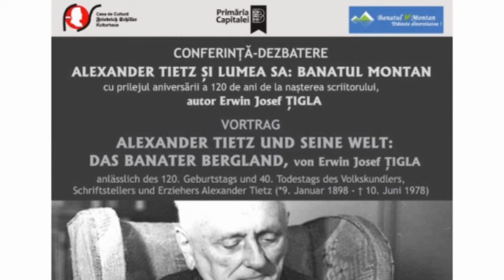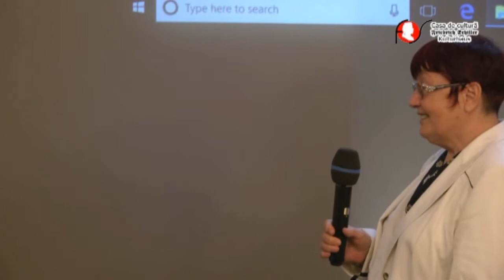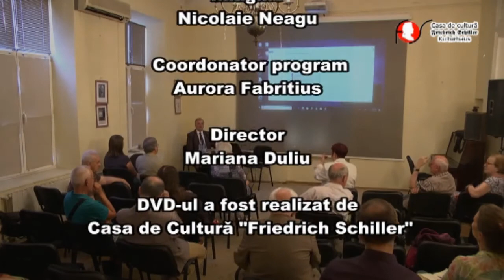Conferința „ALEXANDER TIETZ ȘI LUMEA SA: BANATUL MONTAN“, ERWIN JOSEF ȚIGLA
In cadrul ciclului de conferinţe dezbatere dedicate personalităților culturii etnicilor  germani din Romania, Casa de Cultură „Friedrich Schiller” a organizat în 5 iunie 2018 evocarea celei mai proeminente personalități a culturii reșițene, Alexander Tietz, scriitor, etnograf, ziarist și editor. Cu prilejul aniversării a 120 de ani de la naștere și comemorării a 40 de ani de la trecerea în eternitate a etnografului, scriitorului și pedagogului reșițean Alexander Tietz (9 ianuarie 1898 -10 iunie 1978)  a fost prezentată prelegerea „Alexander Tietz și lumea sa: Banatul Montan“, susținută de Erwin Josef Țigla, A avut loc și vernisarea  expoziției  documentare de fotografie „Alexander Tietz și lumea sa“.
Manifestarea a fost realizată în colaborare cu Forumul Democratic al Germanilor din Județul Caraș-Severin, F.D.G.R. – Regiunea Extracarpatică și F.D.G.R. București.
Au prezentat: Erwin Josef ȚIgla,  Christiane Gertrud Cosmatu,  Subsecretar de Stat, D.R.I. Guvernul României  și dr. Klaus Fabritius, Președintele  F.D.G.R- Regiunea Extracarpatică.
„Dascăl erudit, reșițeanul Alexander Tietz , 1898 – 1978, a devenit cu timpul scriitor de talent, ziarist fervent și editor, permanent fascinate de magia folclorului locurilor natale. Și-a dedicat întreaga viață culegerii de folclor autentic, povești populare, zicale, povestiri germane, basme, balade și povestiri, extinzându-și cercetările la folclorul românesc și sârbesc din Banat. Zestrea culturală rămasă  de la Alexander Tietz însumează peste 1.000 de texte, ilustrând tradițiile și obiceiurile etniilor trăitoare în Banat, români, germani, slovaci, sârbi, italieni. Mare iubitor de drumeție Alexander Tietz a fost un explorator cu educație solidă, școlit la Budapesta și Cluj-Napoca, continuând apoi studiile în Austria, Germania și Italia,  generos ca profesor, excelentul pedagog  predând limbile germană, franceză, engleză, latină și rusă. Turist împătimit, el a organizat numeroase excursii de studiu, deschizând larg orizontul spiritual al tinerei generații, insuflându-le celor tineri dragostea pentru locul natal, setea pentru cultură, turism și protecția mediului. Se poate spune că Alexander Tietz a fost un erudit, o figură ilustră a culturii noastre, personalitate complexă   a etniei germane din Banatul Montan, fiind  membru al Uniunii Scriitorilor din România.” (Erwin Josef Țigla)